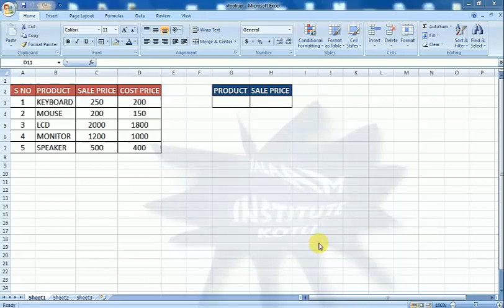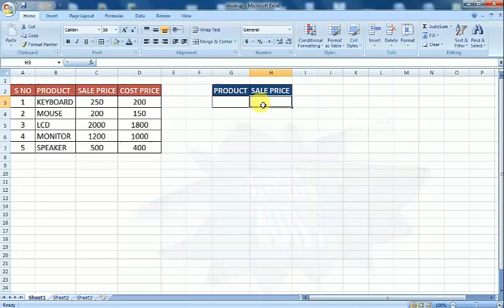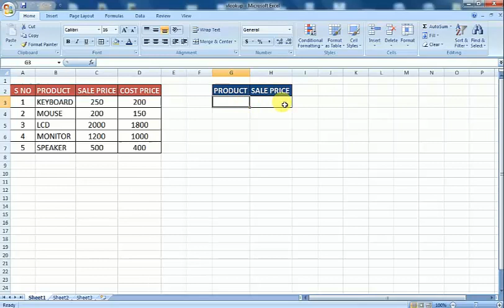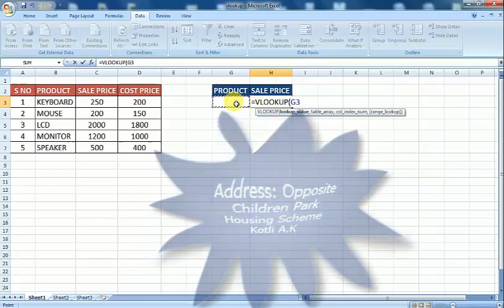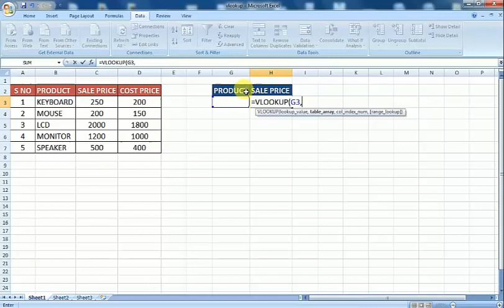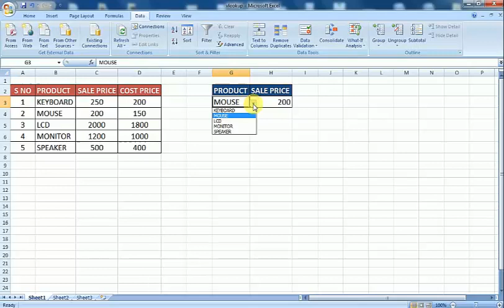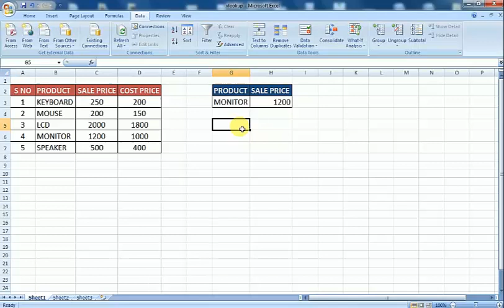DATA VALIDATION WITH VLOOKUP FORMULA IN MS EXCEL